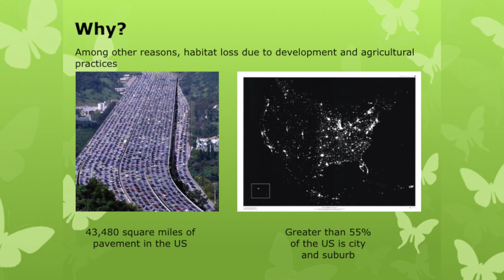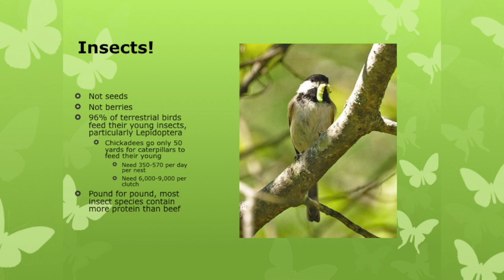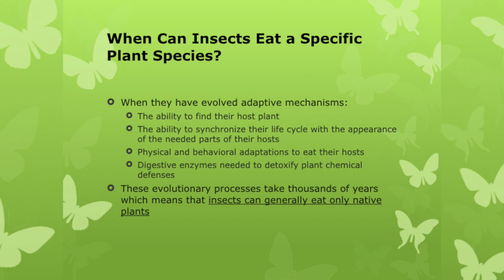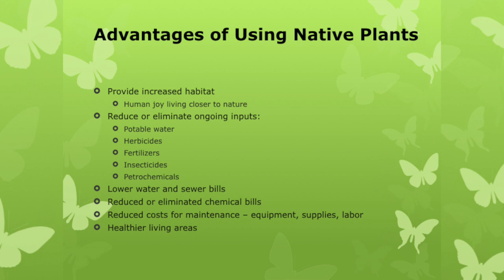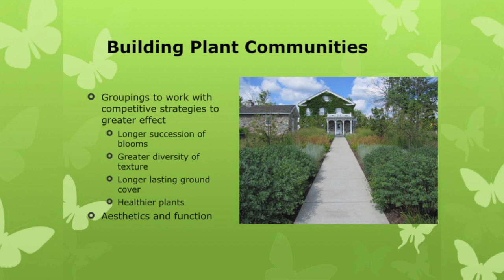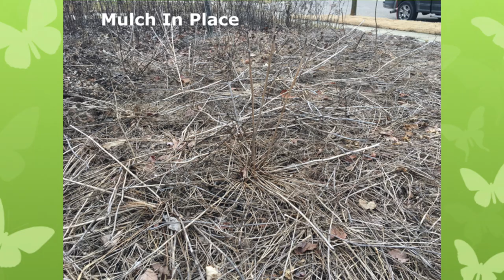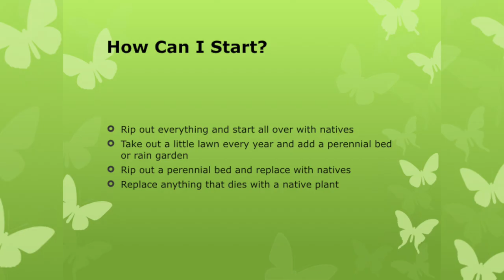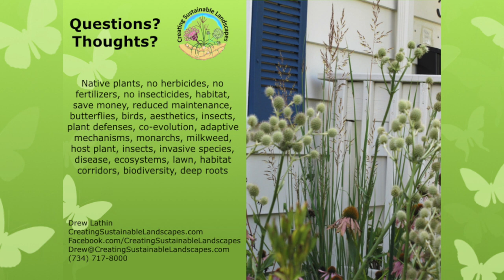Landscaping with Nature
Presented by Drew Lathin